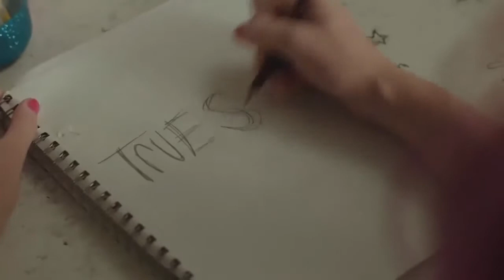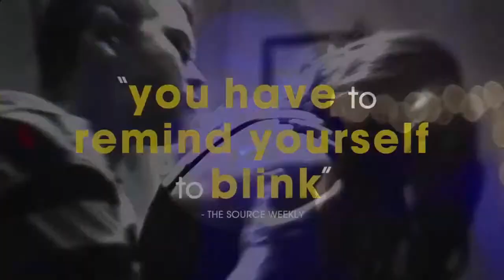SAVAGE YOUTH - Official Trailer (2019) Grace Victoria Cox, Tequan Richmond, Movie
SAVAGE YOUTH - Official Trailer (2019)

Six young lives collide in the most horrific and twisted of ways. Based on true events.